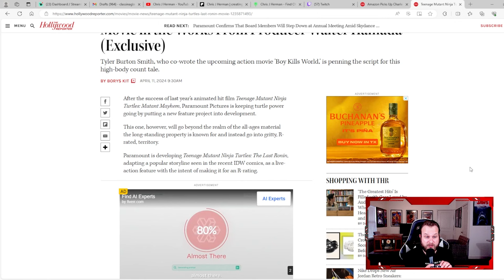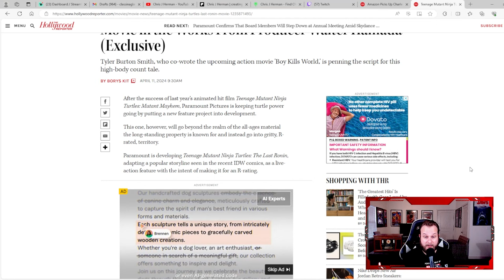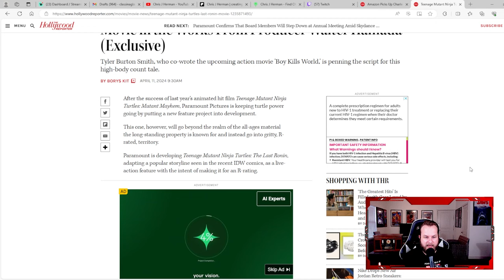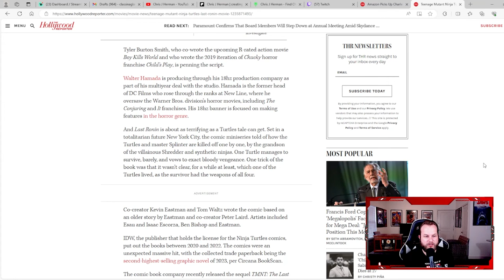TEENAGE MUTANT NINJA TURTLES: THE LAST RONIN | NEW MOVIE ANNOUNCED!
New discussion on an R-RATED MOVIE of TEENAGE MUTANT NINJA TURTLES: THE LAST RONIN. Watch Chris J Herman do a review of a movie or TV show while getting into a lively discussion. Check out the latest discussion on an R-RATED MOVIE of TEENAGE MUTANT NINJA TURTLES: THE LAST RONIN.

Synopsis: Who is the Last Ronin? In a future, battle-ravaged New York City, a lone surviving Turtle embarks on a seemingly hopeless mission seeking justice for the family he lost.

TIMECODES
00:00 - ARTICLE
01:42 - MY THOUGHTS
06:08 - CHAT'S THOUGHTS